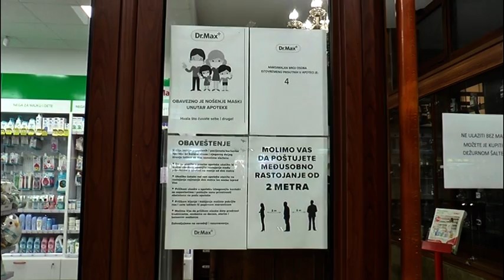U KRUŠEVCU NOVE MERE POŠTOVANE U 99 ODSTO SLUČAJEVA 18. 03 .2021.